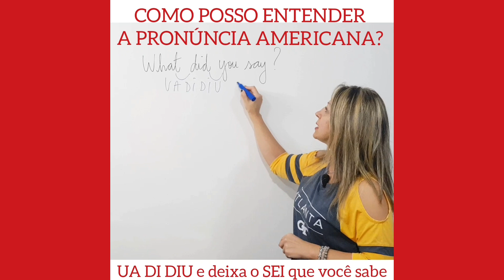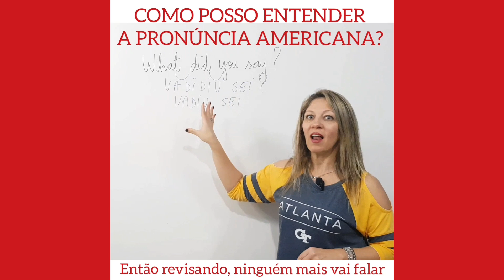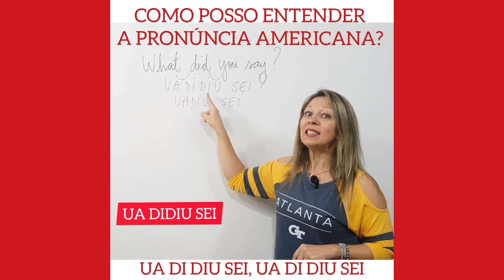COMO POSSO ENTENDER A PRONÚNCIA AMERICANA?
Vamos continuar com a pronúncia correta falada nos Estados Unidos?🗣🇺🇸

Para aprendermos vou explicar de forma fácil, mas mesmo assim se você tiver dúvidas deixe nos comentários que respondo com prazer.👩🏼‍🏫📝

Falar inglês é mais fácil do que se pensa e eu tenho certeza que você consegue!💁‍♀👊🏻💪🏻

Posso te ajudar com isso?🙋‍♀

Vamos juntos!🧗‍♀🧗‍♂